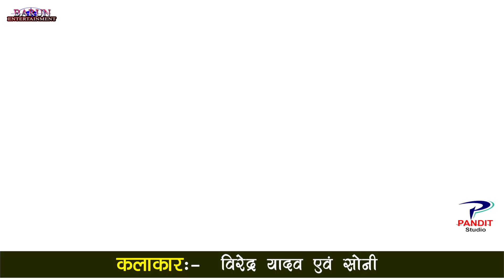प्यार करने वाले इस विडियो को जरूर देखें // Singer Nitish Yadav